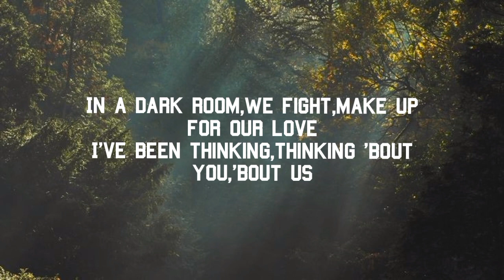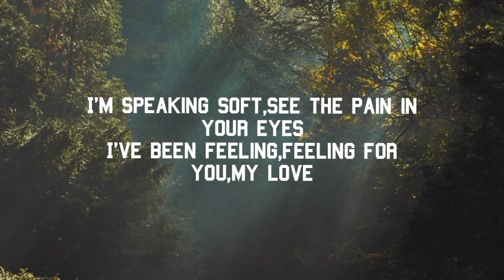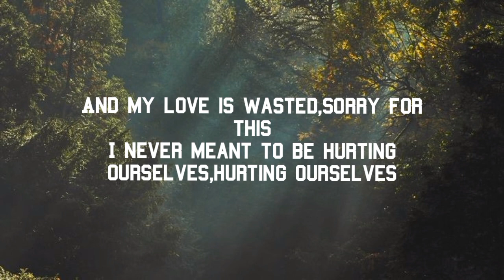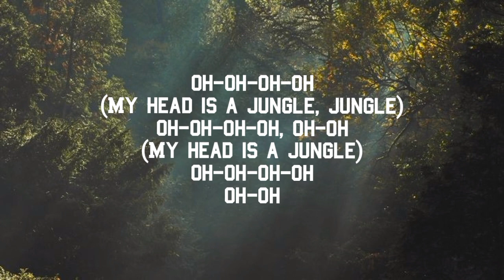Jungle-Emma Louise (lyrics)